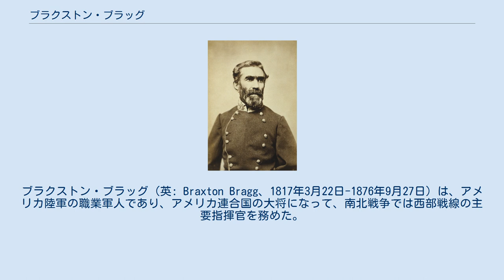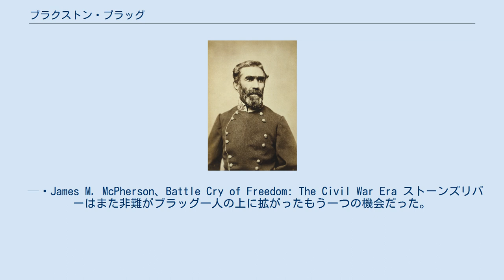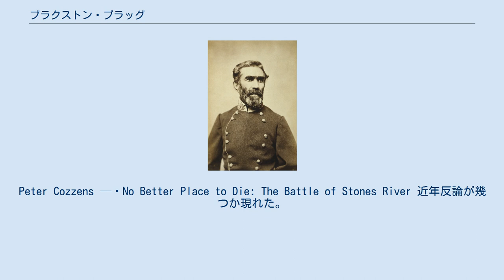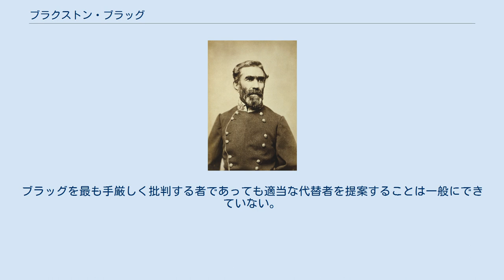ブラクストン・ブラッグ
ブラクストン・ブラッグ（英: Braxton Bragg、1817年3月22日-1876年9月27日）は、アメリカ陸軍の職業軍人であり、アメリカ連合国の大将になって、南北戦争では西部戦線の主要指揮官を務めた。
 ブラッグはノースカロライナ州ウォレントンで、後のアメリカ連合国司法長官トマス・ブラッグの弟として生まれた。
子供時代に母が刑務所に入っていたので、しばしば嘲弄された。
1837年に陸軍士官学校を同期50人のうち5番目の成績で卒業し、第3アメリカ砲兵隊の少尉に任官された。
 ブラッグはフロリダ州で第二次セミノール戦争に参戦し、テキサス州の占領にも加わった。
米墨戦争では名誉ある傑出した働きを示して名誉昇進を果たし、1846年5月のブラウン砦の包囲戦で大尉、同9月のモンテレーの戦いで少佐、1847年2月のブエナ・ビスタの戦いで中佐となった。
1846年6月には正規軍の大尉に昇進した。
 メキシコでの功績によってその上官だったザカリー・テイラーに一目置かれた。
 厳格なしつけが厳しい人という評判があり、規則に完全に固執する者だった。
辺境基地の中隊指揮官として補給係将校も務めていたブラッグに関する有名だがおそらくは信憑性の無い逸話がある。
ブラッグは自分の中隊のために物資の要求書を提出し、続いて補給係将校としてその要求を入れることを拒否した。
中隊指揮官としてその要求の追加理由をつけて要求書を再提出したが、補給係将校としてその要求を再度否定した。
これでは一人で手詰まりになっていることを認識し、この問題を基地の指揮官に上げた。
指揮官は「おやおや、ブラッグ君、貴方は軍隊のどの士官とも喧嘩してきた。今は自分と喧嘩しているんだな！」と叫んだ。
1847年8月と9月に2回、部隊兵の何人かがブラッグを暗殺しようとしたが、どちらの場合も傷つけられることは無かったと言われている。
2回の試みで甚だしいのは、兵士の一人がブラッグの小屋の下に12ポンド砲弾を仕掛けて爆発させた。
小屋は破壊されたが何故かブラッグはかすり傷一つ負わずに出てきた。
 1856年、ブラッグはアメリカ陸軍を除隊し、ルイジアナ州チボドーで砂糖農園主となった。
ルイジアナ州公共事業局の理事も務めた。
 南北戦争初期の経歴 南北戦争が始まる前に、ブラッグはルイジアナ州民兵隊の大佐となり、1861年2月20日には民兵隊の少将に昇進した。
4月16日までニューオーリンズ周辺の部隊を指揮したが、その任務は3月7日付けでアメリカ連合国の准将に移籍された。
フロリダ州ペンサコラの部隊および西フロリダ方面軍を指揮し、9月12日には少将に昇進した。
その指揮範囲はアラバマ州まで拡げられ、10月にはペンサコラ軍の指揮官となった。
その業績は成功であり、友人のリチャード・テイラーと共に自隊を南軍の中でも最も訓練の行き届いた部隊にした。
 ブラッグは自隊をともなってミシシッピ州コリンスに行き、既に集められていた南軍の規律の足りなさを改善することに関わった。
シャイローの戦いでは1個軍団を率い、断片的な正面攻撃でホーネッツネストを襲った。
 南軍の指揮官アルバート・ジョンストン将軍が戦死した後で、P・G・T・ボーリガード将軍が指揮を引き継いだ。
その日1862年4月6日、ブラッグは大将に昇進し、南軍の歴史の中でも7人しかいない大将の一人となり、ミシシッピ軍の指揮官を割り当てられた。
 翌日、南軍はコリンスまで撤退させられた。
コリンスの包囲戦後、ボーリガードが病気のために戦線を離れたが、その出発をジェファーソン・デイヴィス大統領に報せることができず、許可無しに2週間不在だった。
デイヴィスはボーリガードのコリンスでの行動がまずかったために代わりの者を探しており、ボーリガードが許可無しに戦線を離れたために口実ができた。
ブラッグは1862年6月にテネシー軍の指揮官としてその後任に指名された。
 テネシー軍 1862年8月、ブラッグはケンタッキー州に侵入した。
これはその境界州で南軍側の支持者を決起させ北軍ドン・カルロス・ビューエル少将をオハイオ川の向こうに追い遣ることを期待したものだった。
ブラッグはミシシッピ州テューペロからテネシー州チャタヌーガまで歩兵隊を鉄道で移動させ、一方騎兵隊と砲兵隊は道路を進んだ。...